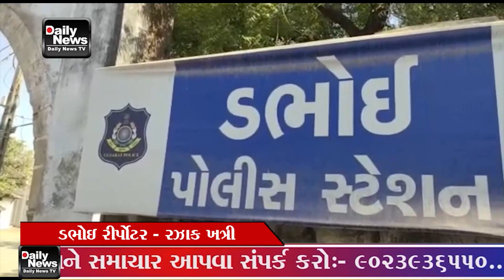07 05 23 ડભોઇ દારૂનો જથ્થો